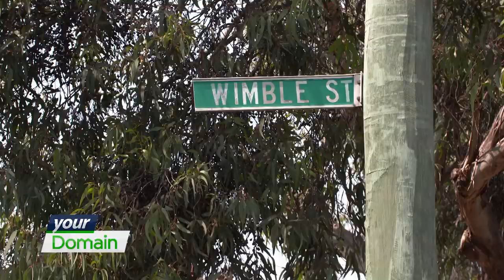Northcote two bedder sells for $1.265m at auction | Your Domain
The couple sold their Northcote investment property to help fund the start of their new lives.

Domain is led by a team of property experts and provides tools and information for buyers, sellers and renters Australia wide.